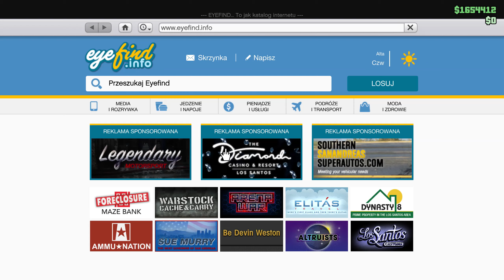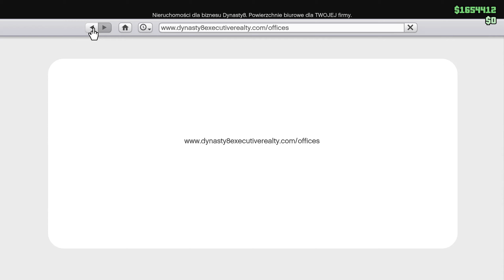Autobus | GTA Online [#51]